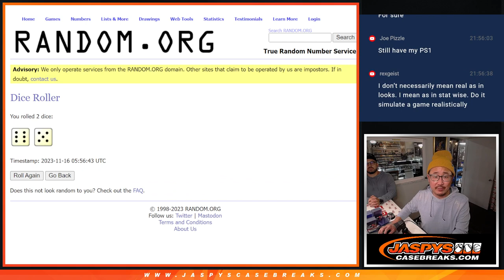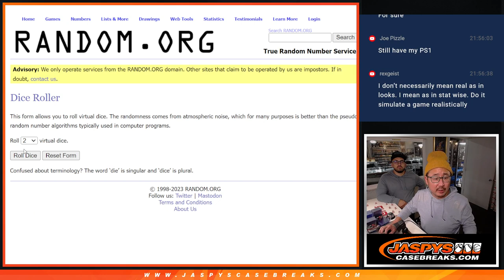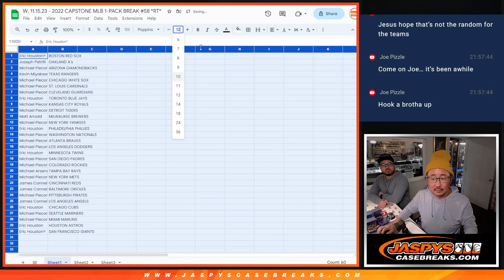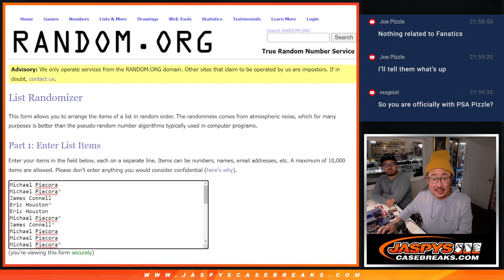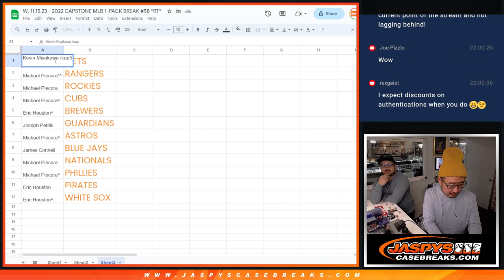W, 11.15.23 - 2022 CAPSTONE MLB 1-PACK BREAK #58 *RT*